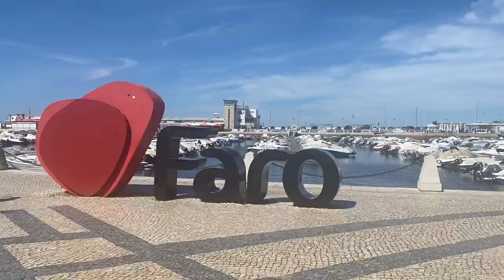ALBUFEIRA PORTUGAL TRAVEL VLOG | DAY 1 & 2 // Exploring the Algarve, beaches, nightlife + more!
Hey everyone! In today's video we fly from Porto, Portugal to the Algarve region in Portugal! We flew into Faro and then drove to Albufeira, where our airbnb was! Tons of beaches to explore and definitely a great area to party with two main party areas! I hope you guys enjoy!
xoxo
Sarah
SAVE SOME $$$:
✶ $$ off your first 3 Ubers: saraht9404ue
✶ $5 off Uber Eats: eats-saraht9404ue
✶ Ride $5 cheaper with Lyft: TAYLOR94781
✶ $10 off your groceries with Instacart!
FAQ:
❤︎ How can I contact you? On Instagram & email (links above!)
Hi there! Thanks for making it all the way to the bottom of my description - you rock! Let me introduce myself :) My name is Sarah and I am a 23-year-old recent Western University graduate! Join me as I navigate this new chapter of my post-grad life! I create all sorts of videos including day in the life vlogs, lifestyle, fashion, tech, and travel. Thanks for all your continuous support!